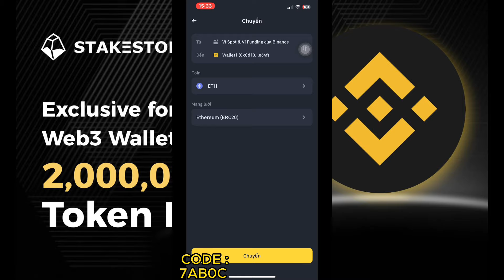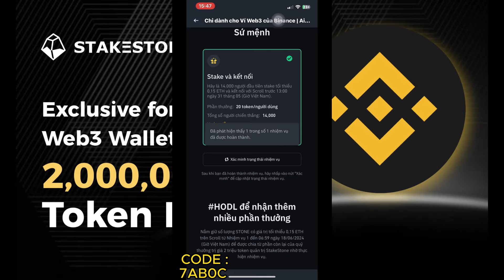WARZONE HƯỚNG DẪN STAKESTONE ETH VÍ WEB3 BINANCE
AIRDROP VÍ WEB3 CỦA BINANCE

2. TRIỆU TOKEN STAKESTONE ĐỘC QUYỀN  AI ĐĂNG KÝ TRƯỚC NHẬN TRƯỚC

CODE : 7AB0C

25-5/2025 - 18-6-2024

Phần thưởng : 20 token/ người dùng